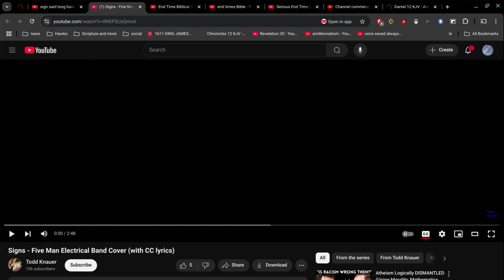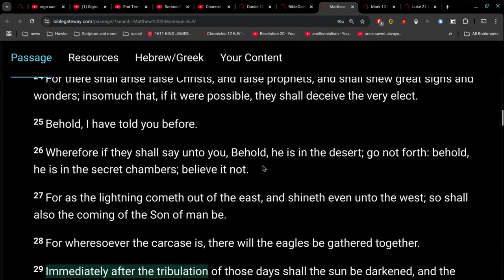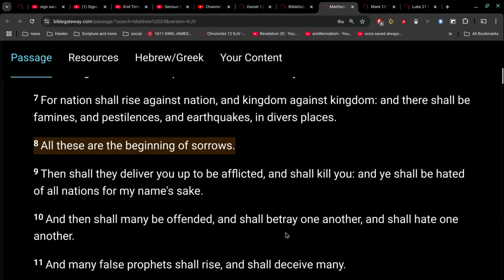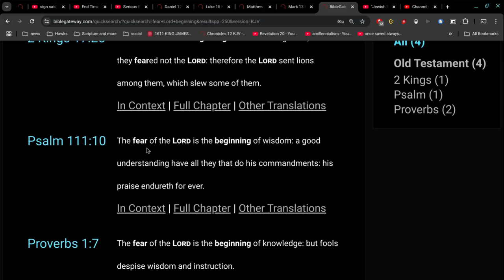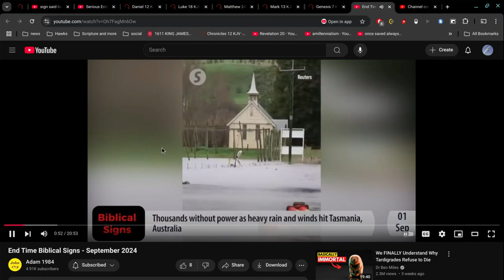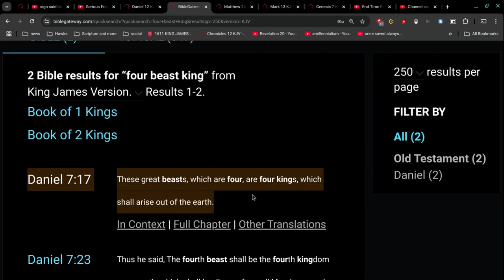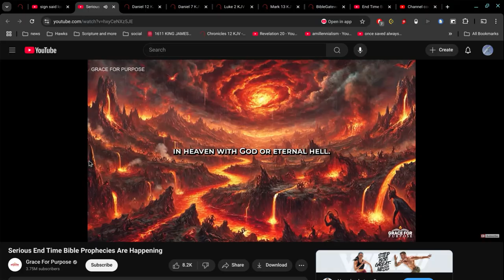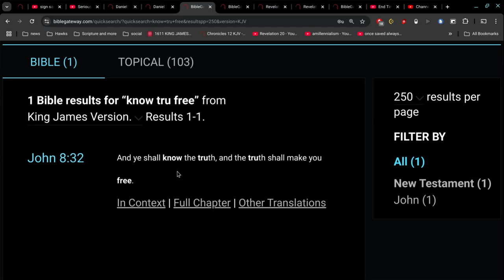End Times Bible Signs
there's only one sign today... and you won't find it on your local news broadcast